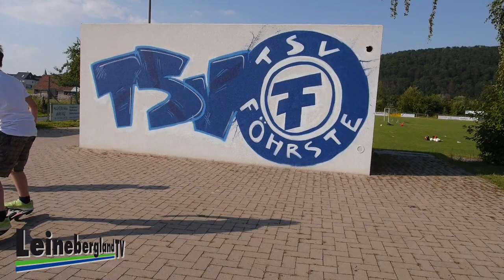30 Jahre & 35 Jahre: Blickpunkt Leinebergland (124)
30 Jahre gibt es Chairoplane, 35 Jahre die Brandschutzexperten T&B electronic und Dr. Granzow zeigt Petra den Weg nach oben... Was es alles gibt... Mehr: https:www://leinebergland-tv.de